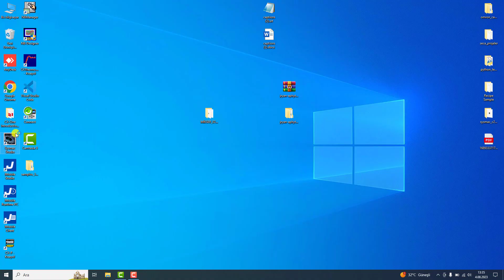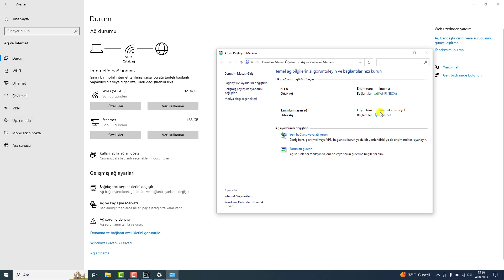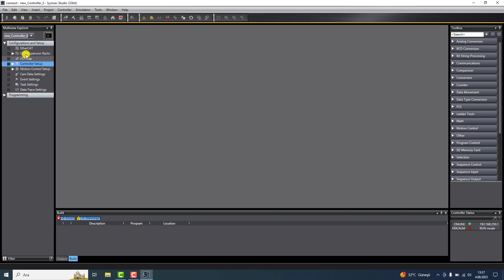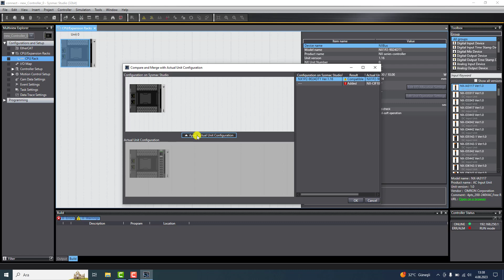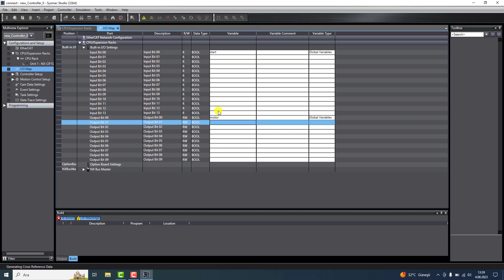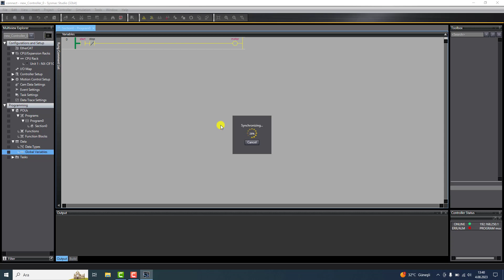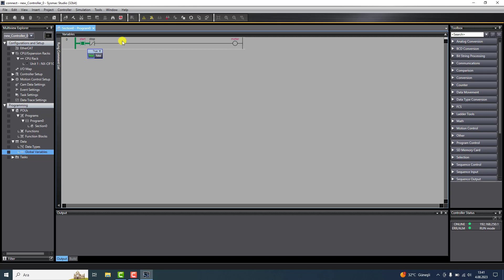Omron PLC(Sysmac Studio)- Bağlanma ve Program Yükleme(Connect and Dowload Program)